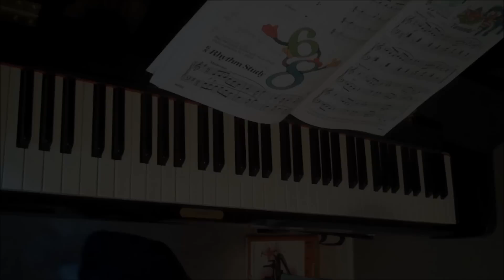Little Ben Plays 2 Piano Homework Pieces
Here my oldest plays a couple of homework pieces he's worked on recently.

He's 6 1/2 now and has weekly lessons and practices every day. Someday in the not so distant future he will be the one giving ME lessons!

One of the pieces is from Alfred's, and the other is from Bastien.

His brother will begin on piano this upcoming Fall. :)